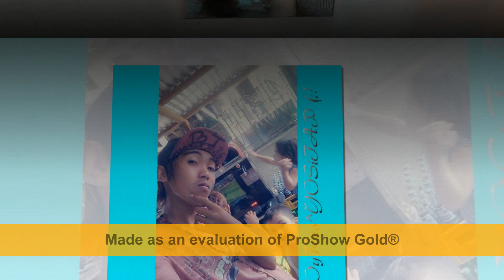iLoveYouSo By : DeeJay'Resty ♥